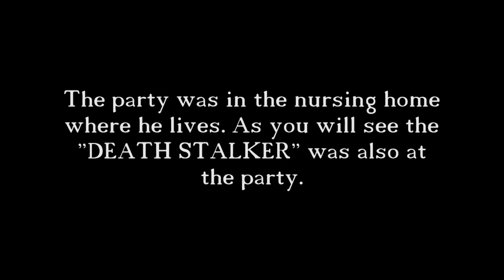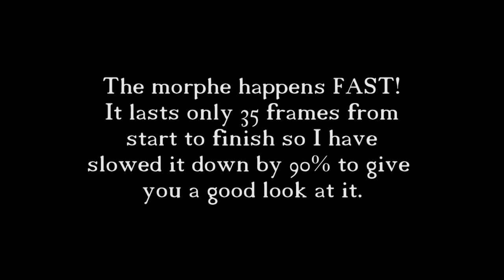SCARY BABY FACE!!! - After Effects CS5.5, Mocha Shape, Mocha Track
This is a super rare video of a "Death Stalker". It has been my experience that when one shows itself someone usually dies.

Even though the morph last only 35 frames and the eyes were tracked frame by frame no matter how many times I rendered the video, the effects would not keep up with the movement.